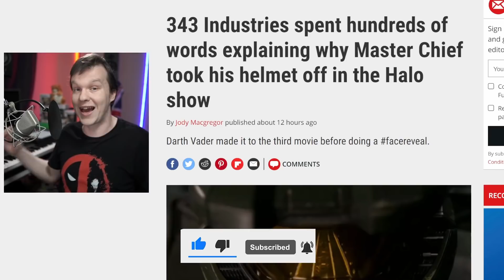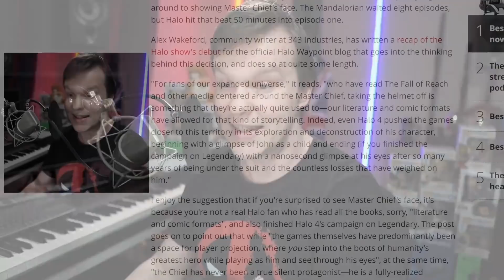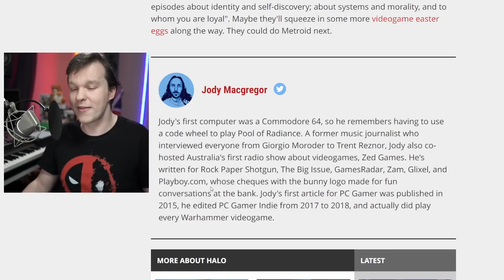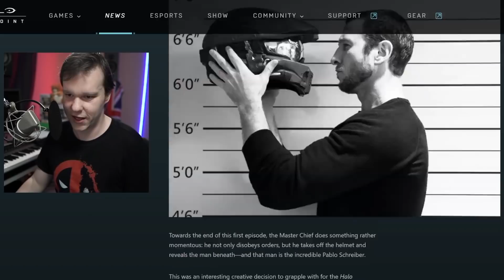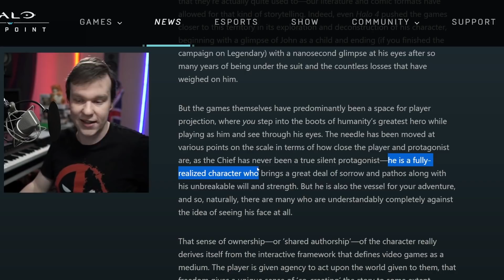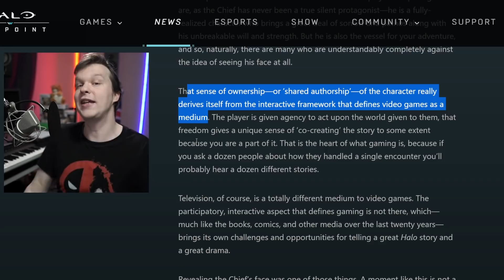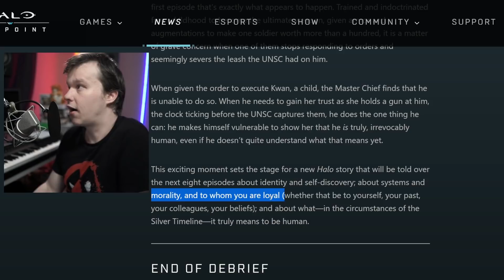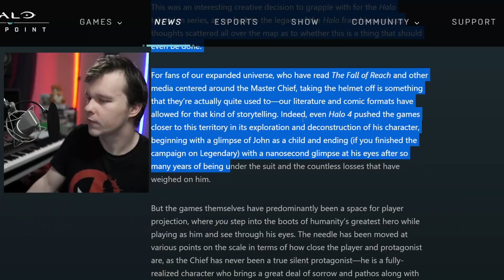Don't Like Halo TV Show? You're Not A REAL FAN! Games Journalists and 343 Hate Master Chief's Helmet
343 and Gaming Journalists come out of the woodwork to defend the Paramount + Halo TV series. Using multiple tactics from trying to use lore that isn't even part of their TV Halo universe to just claiming you're not a real fan if you've not read every single book in the expanded universe. I'm not sure it works out well for them, but also it seems to be trying to refocus the argument to one moment around him removing his helmet. Rather than the rest of the awful tv show.